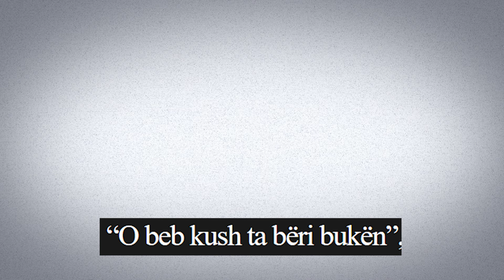Big Brother: Ilnisa Agolli ka ndjenja te forta per Meriton Mjekiqin!